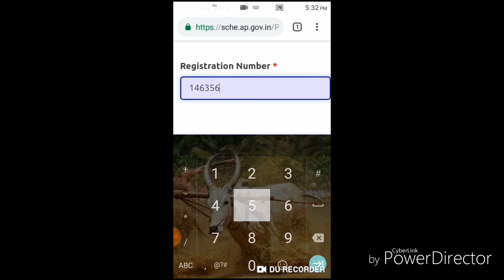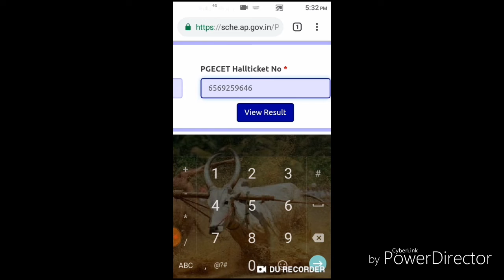2019 AP pgset result how to check in Mobile, AP pgset result online how to check